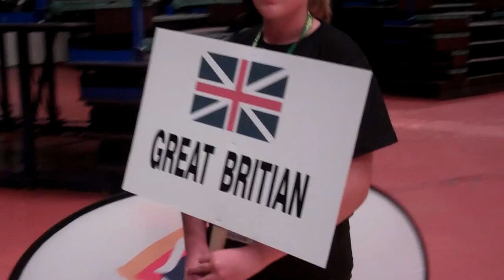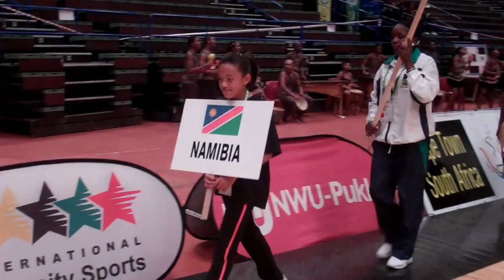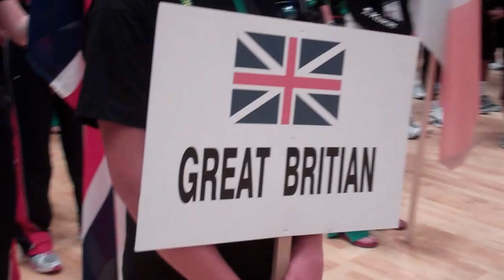FISU World Netball Championships 2012 Opening Ceremony team walk in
The 8 teams taking part in the inaugural World University Netball Chapionships 2012 walking in to the opening ceremony at the Good Hope Centre, Cape Town